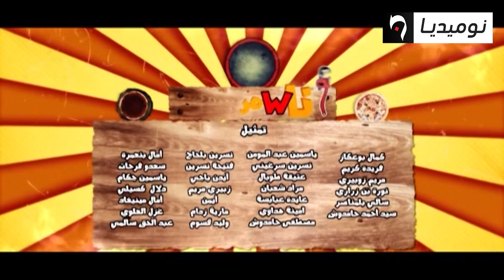أنا ومرتي مع كمال بوعكاز | الحلقة 16| Ana w Marti